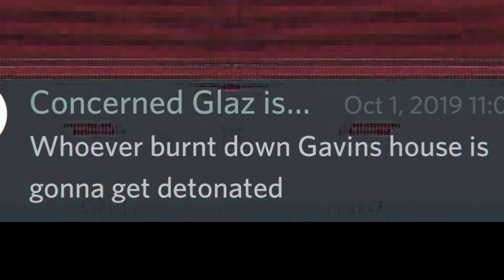The Birth of Nations - King's Watch Episode 1 (Minecraft Survival Series)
Friends in this video:
Ryan: Idk.